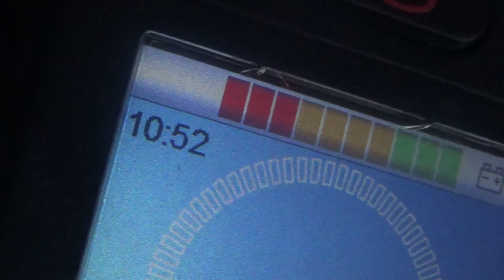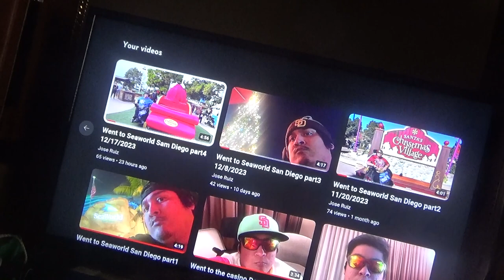the Ruiz Christmas special 2023